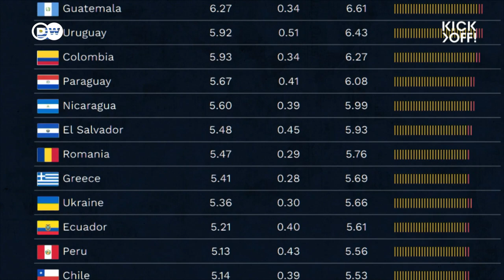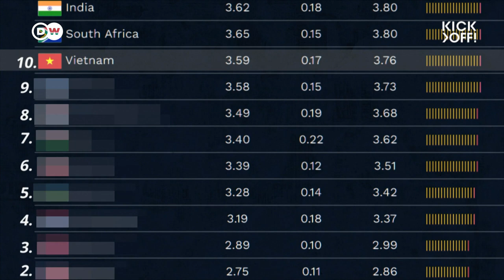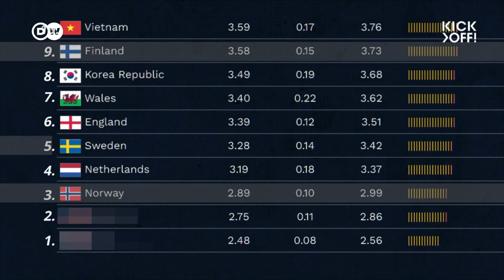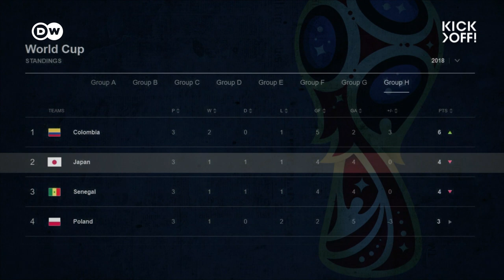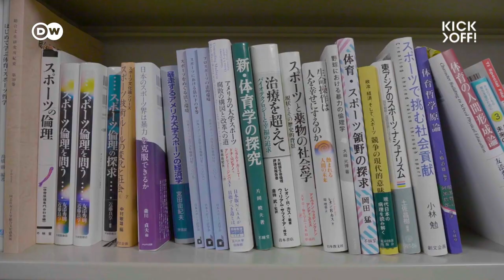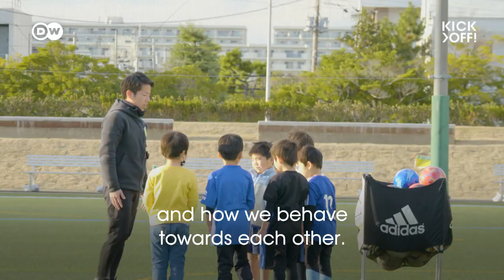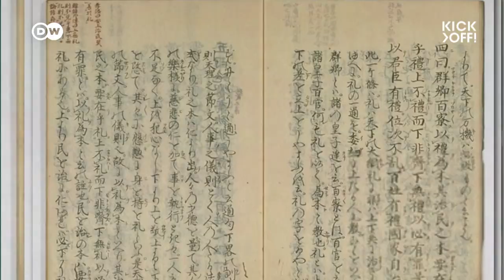WHO is the fairest Football Nation?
So the English (Gascoigne) and Welsh (Jones) are not the fairest football nations, although they're not that bad in the ranking, ...the Argentines are not world champions in fair play either, sorry Leo, ...and the Bolivians have to keep their heads down completely. So who are the fairest footballers in the world – and why?

Source:
Global study of penalty cards in professional football / Football Observatory
Drs Raffaele Poli, Loïc Ravenel and Roger Besson

Report: Caro Bergmann
Camera: Caro Bergmann
Co-author: Hannah Janz
Edit: David Jacobi
Sound Mix: Edwin Diele
Odd job man: Henning Hesse